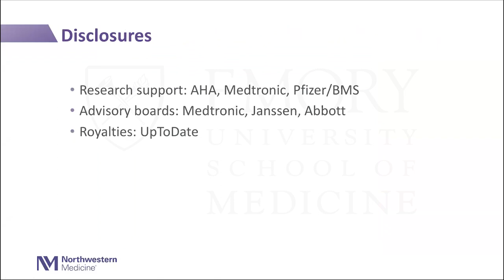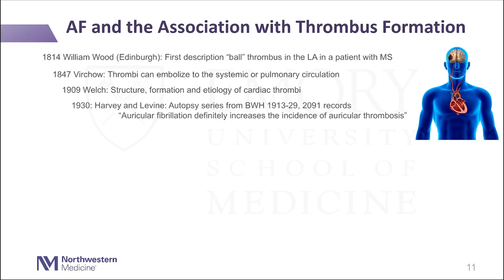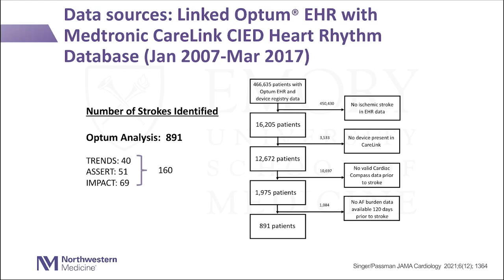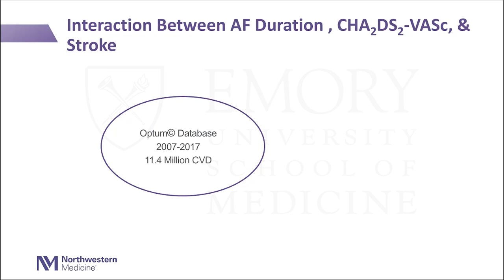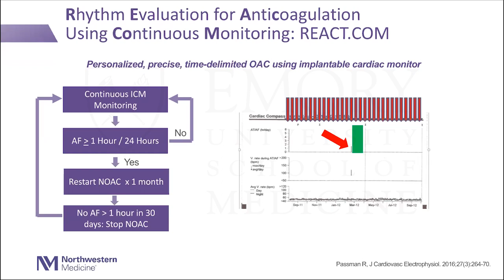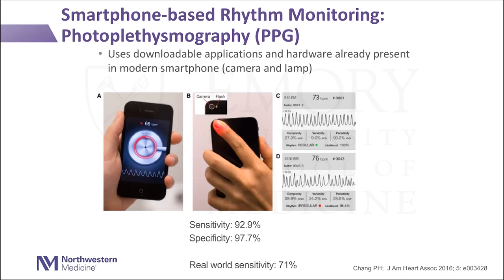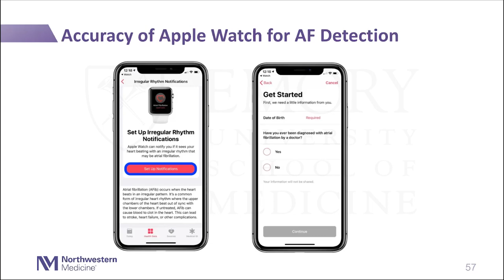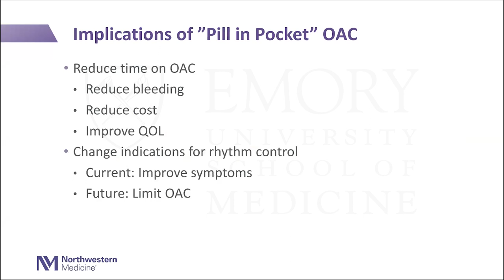"Pill-in-Pocket" Anticoagulation for AF: Fact, Fiction or Foolish?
Speaker: Rod Passman, MD, MSCE